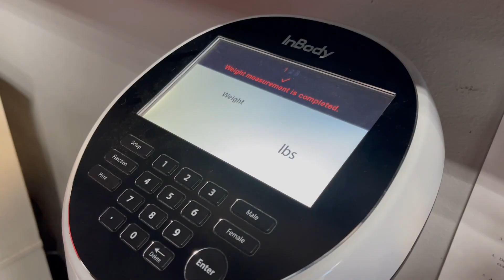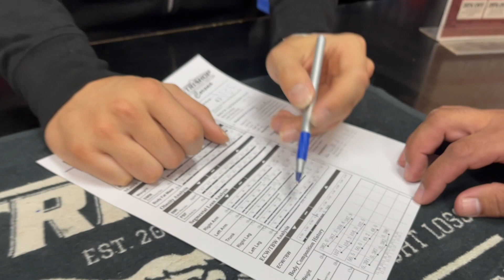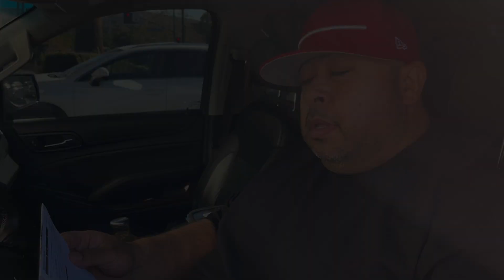¡Ahí la lleva mi compadre Jerry! Tercera semana de PÉRDIDA DE PESO | Juan Rivera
Ya en la tercer semana de entrenamiento y pesaje, los resultados de JERRY se van dando poco a poco. Siempre es cuestión de mantenerse con DISCIPLINA y POSITIVO y el proceso será cada vez más sencillo